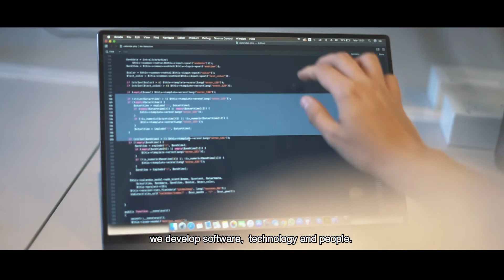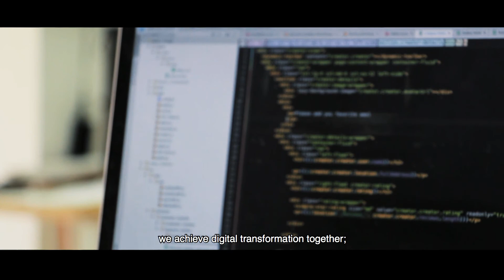Change accelerators | PDA International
The term “accelerator” is related to Agile HR, and at PDA International, we welcome you to apply this work concept to your daily lives, to the consistency of our actions, allowing us to galvanise our ideas into projects and realities, wherever in the world that may be.

We encourage you to expand your behavioural profile, broaden your horizons, open doors, and discover new opportunities.